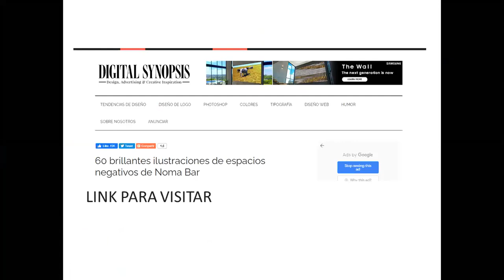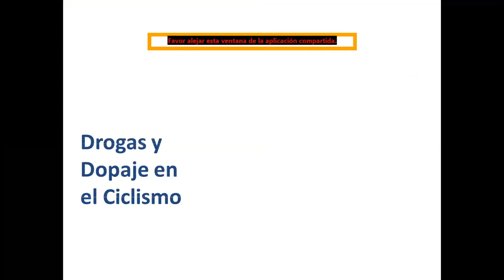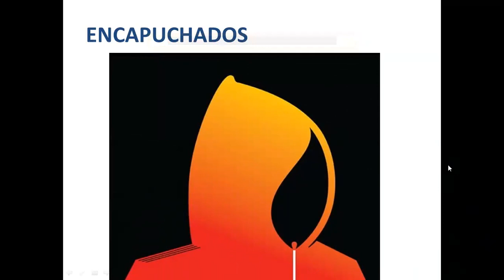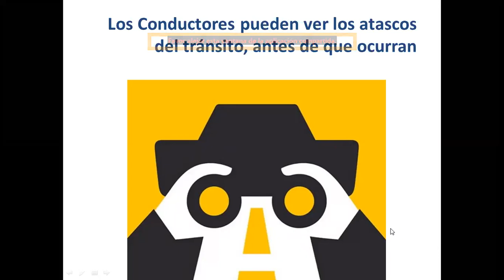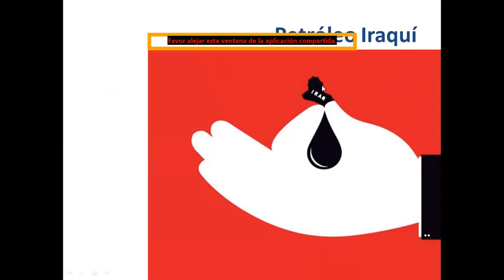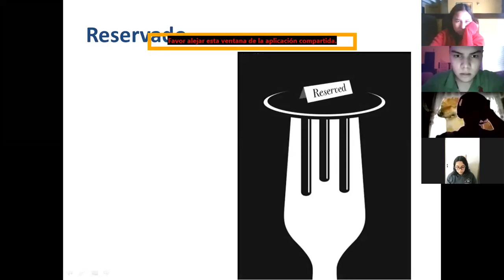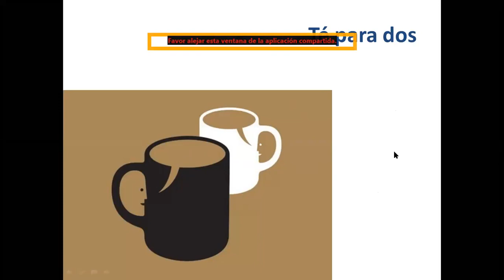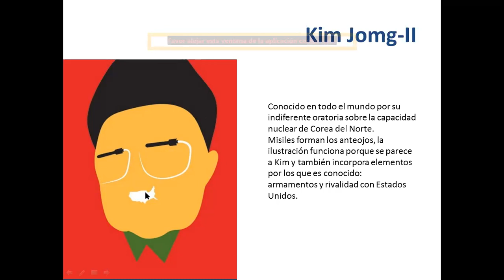Cuarto Diseño, Fundamentos del Diseño "Norma Bar, Engañosamente Simple"